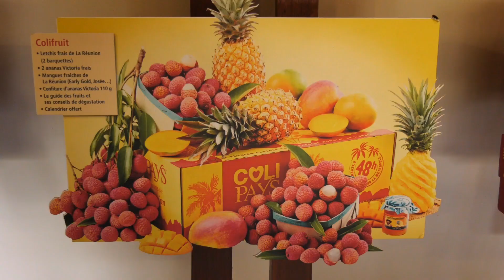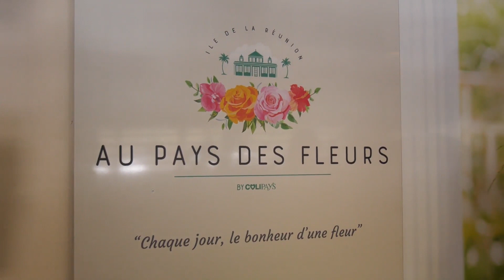Dans les coulisses de Colipays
Difficile d’imaginer un Noël réunionnais sans letchis… Alors que 2017 a été plutôt morose pour le fruit à la peau rouge et à la chair blanche, en cette fin d’année 2018, il fait son grand retour. Pour partager ce fruit emblématique avec amis et famille en Métropole, nombreux sont les Réunionnais qui défilent chez Colipays à la veille des fêtes de fin d’année. Depuis maintenant 27 ans, l’entreprise met à l’honneur les produits qui font la richesse de La Réunion. Visite dans les coulisses du leader français et européen des colis cadeaux exotiques.